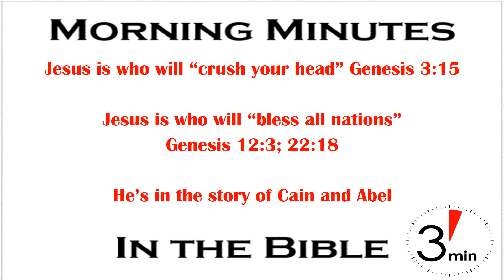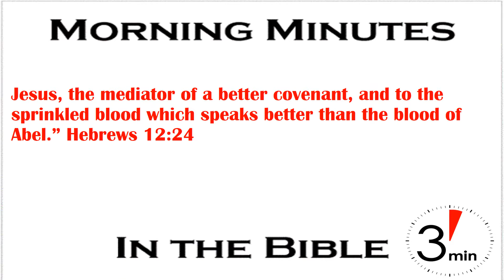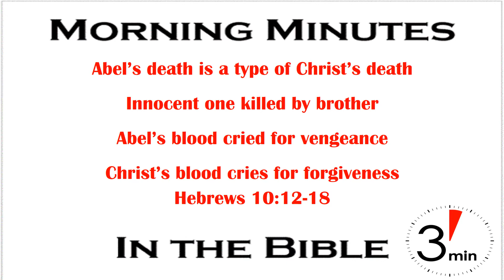Better Than The Blood Of Abel; Hebrews 12:24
Looking for Jesus in the Old Testament is liking looking for needles in a stack of needles, or hay in a stack of hay - He''s everywhere. He's in the promise of Genesis 3:15, and the promises of Genesis 12:3 and 22:18. He's even in the story of Cain and Abel.

At the end of the Hebrew letter we're told that we've come "to the sprinkled blood that speaks better than Abel's" Hebrews 12:24. How is Jesus connected to the blood of Abel? Think innocents being killed by family and blood that cries out for vengeance. Except the blood of Jesus cries out forgiveness. Yes that is much better.